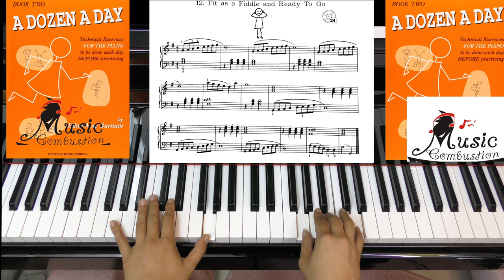A Dozen a day Book Two Page 18 Fit as a Fiddle and Ready To Go